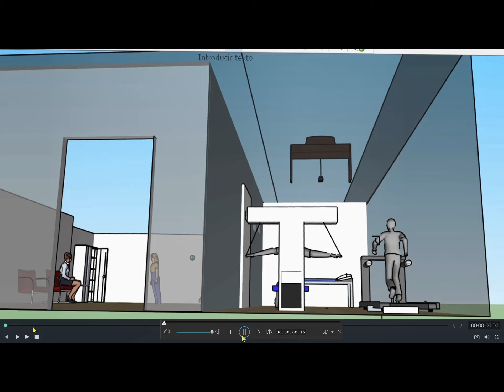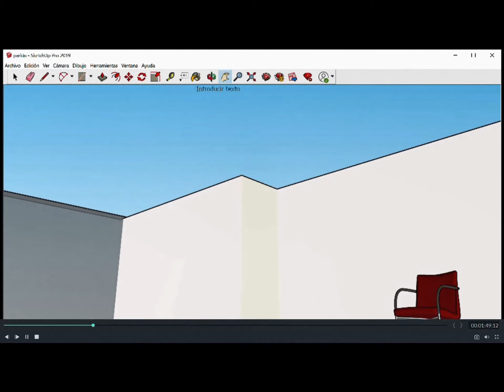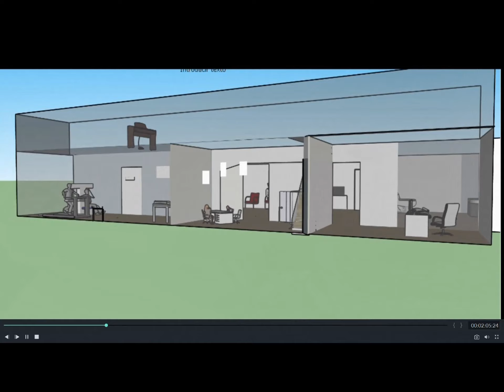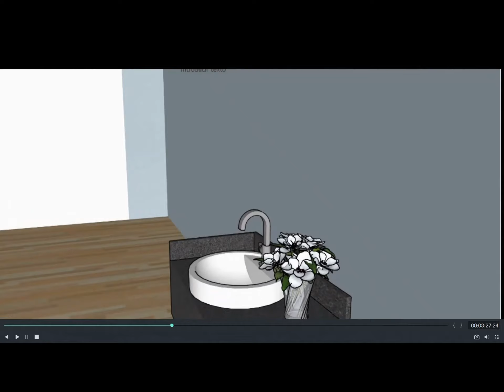NUEVA SEDE ASOCIACION PARKINSON CANTABRIA- Joaquin Cayón 13 Torrelavega, (Pasadizo)